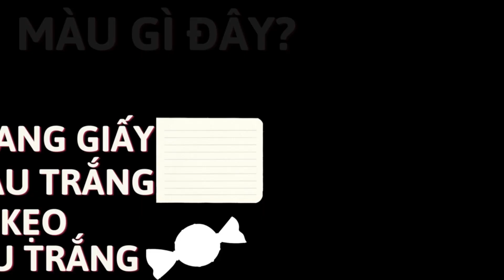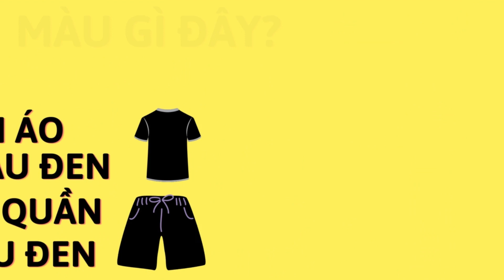DẠY TRẺ HỌC VÀ NHẬN BIẾT MÀU SẮC, COLOR IN VIETNAMESE, GIÚP BÉ HỌC GIỎI VÀ THÔNG MINH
TẬP NÓI  MÀU SẮC TRONG TIẾNG VIỆT, EM TẬP NÓI VÀ HỌC MÀU SẮC - COLOR IN VIETNAMESE
CÙNG EM TẬP NÓI TIẾNG VIỆT., GIÚP BÉ HỌC GIỎI VÀ THÔNG MINH
A BỜ CỜ TV 123 là kênh giúp trẻ tập nói sớm, với tiêu chí chơi cùng  bé học cùng bé. Mình sẽ cố gắng hoàn thiện các video có chất lượng tốt nhất giúp các bé phát triển các kỹ năng nói và nhận biết sự vật hiện tượng, mang lại những điều bổ ích cho các bé.
Ngày càng nhiều trẻ chậm nói và tự kỷ hoặc rối loạn ngôn ngữ nên kênh A BỜ CỜ TV 123 ra đời với sứ mệnh giúp các em tập nói sớm và tiếp thu những kiến thức bổ ích và thú vị. kính mong các quý phụ huynh đăng ký kênh để các bé được xem mỗi ngày. xin cảm ơn!

Mến chúc các bé luôn phát triển mạnh mẽ, vui khỏe và hạnh phúc!

© Bản quyền thuộc về A BỜ CỜ TV 123
© Copyright by A BỜ CỜ TV 123 Production

Đừng quên đăng ký kênh A BỜ CỜ TV 123 để xem và học cùng bé nhé, giúp các bé phát triển kỹ năng từ cơ bản nhất đến nâng cao, giúp bé tập nói sớm.
Nếu thấy video hay và ý nghĩa hay like và chia sẻ giúp A BỜ CỜ TV 123 nhé!